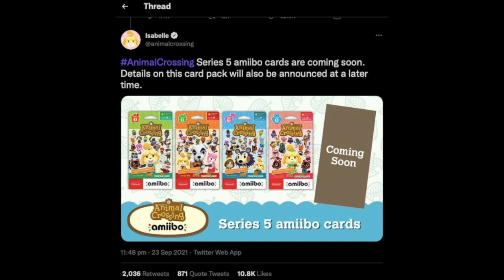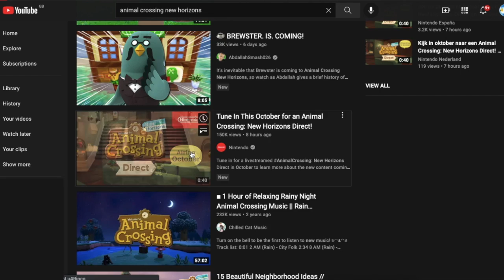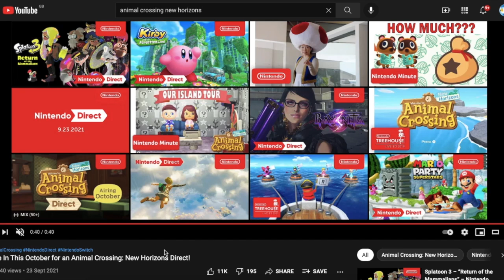brewster?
Hi, its been a while. but Brewster? He is returning? We must discuss.

I will be back soon with a bunch of more videos when I gather the time, I have so many things in my archive I wish to do on this channel such as Pokemon TCG and Pokemon Unite! :)